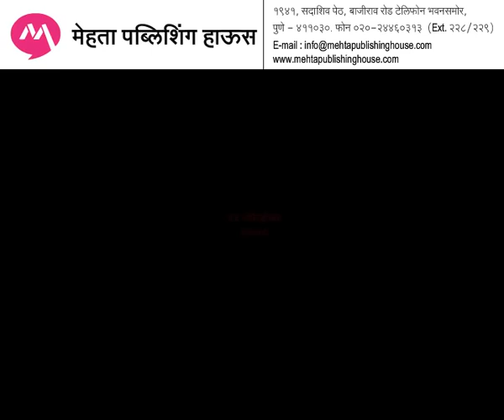26-11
सागरी मार्गाने आलेल्या दहा दहशातवाद्यांनी देशाच्या आर्थिक राजधानीत घातलेल्या रक्तरंजित थैमानाची प्रत्यक्षदर्शी कहाणी.

कराचीहून सागर मार्गाने आलेले दहशतवादी, साठ तास देशाच्या आर्थिक राजधानीत रक्तरंजित थैमान घालतात; त्याची ही प्रत्यक्षदर्शी कहाणी. परदेशी पर्यटक, श्रीमंत मंडळी यांची गर्दी असलेल्या कुलाब्यातील लिओपोल्ड कॅफे, ते हॉटेल ताज आणि हॉटेल ट्रायडेंटओबेरॉय पर्यंतच्या मुक्त संचारात नरिमन हाऊस आणि सीएसटी येथेही त्यांनी बेबंद नरसंहार केला. हे सर्व वाचताना दु:ख आणि वैफल्याने मन विषण्ण होते.परंतु या भीतिदायक काळातही सामान्य मुंबईकरांनी दाखवलेले धैर्य आणि विविध सुरक्षा दलांतील अधिकारी आणि जवानांनी दाखवलेली कर्तव्यनिष्ठा यांनी मन उचंबळून येते. 'ये है बम्बई मेरी जान...' या जुन्या गाण्याची आठवण येते. धडाडीचे कार्यक्षम सर्वोच्च पोलिस अधिकारी 'ज्युलिओ रिबेरो' यांनी देशाच्या ढिसाळ सुरक्षाव्यवस्थेची केलेली चिरफाड काळजी निर्माण करते. अर्थात ते यावर उपायही सुचवतात. पण ते अंमलात कसे येणार हा वेगळा प्रश्न आहे. असे हल्ले भारताला आणखी काही काळ तरी सोसावे लागणार आहेत, याची कारणमीमांसा ज्येष्ठ पत्रकार हरिंदर बावेजा यांनी केली आहे.